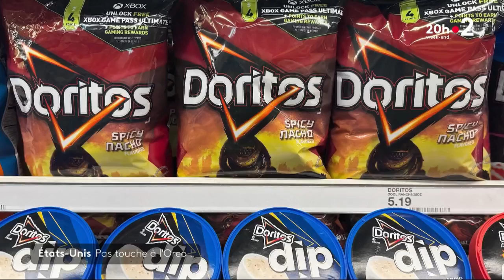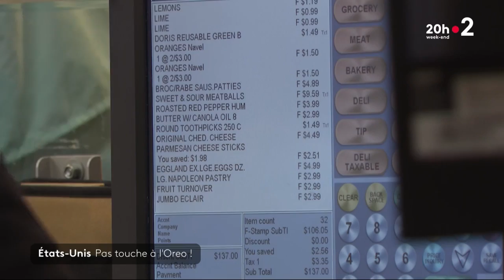États-Unis : pas touche à l'Oreo !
🇺🇸 🍪 La garniture de l' Oreo a-t-elle été réduite pour faire face à l'inflation? Certains amateurs du biscuit en sont persuadés : le scandale agite même la sphère politique américaine !

📺 F. Genauzeau, A. Sangouard